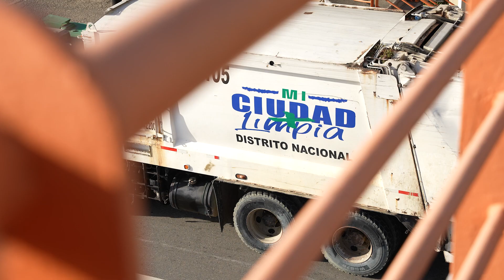Mira por qué se vive mejor en el Distrito Nacional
Publicidad del Ayuntamiento del Distrito Nacional afirma que ahora se puede vivir mejor.